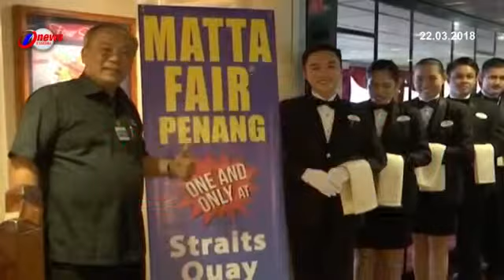Kapal Cruise Menjadi Aset Pelancongan Di Pulau Pinang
Kapal Cruise menjadi aset pelancongan di Pulau Pinang, berpotensi menyaingi tarikan sama di pelabuhan Singapura.

Pelabuhan Swettenham, George Town mampu menjadi destinasi utama kapal-kapal Cruise berlabuh, sekaligus melonjakkan bilangan pelancong.

Perkara itu disuarakan Bekas Pengerusi Persatuan Ejen Pelancongan dan Pengembaraan Malaysia MATTA, Datuk Hamzah Rahmat.

Pakej kapal Cruise menjadi sebahagian keistimewaan yang ditawarkan Program Matta Fair 2018 di Pulau Pinang.